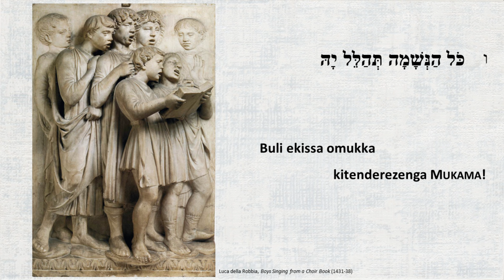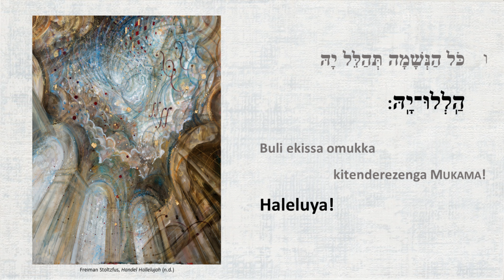Zabbuli 150 (HEBR-LUG) Melody ku Olunaku Olutukuvu